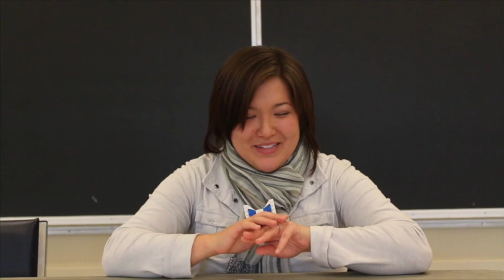Play-Well TEKnologies - A Recreation Center's Perspective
We asked some of our Parks & Recreation coordinators and schools that we partner with during the summer about what they thought about our Play-Well Engineering with LEGO programs.  This is what they had to say.  If you'd like to get more information about our Play-Well Programs,

Play-Well TEKnologies
Since 1997, Play-Well TEKnologies has been focused on learning through play. When kids are at play, they explore the world. When kids create, they express themselves. And when kids build, they solve problems. In 2012, our hands-on, engineer-designed curriculum helped over 80,000 kids build on the math and science skills learned in school, all through the medium of LEGO. Come play well with us!